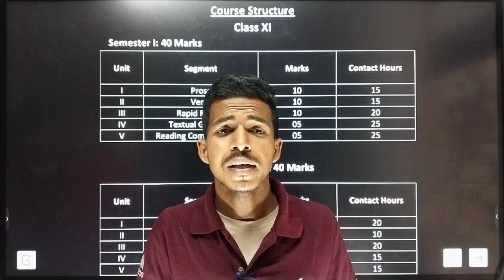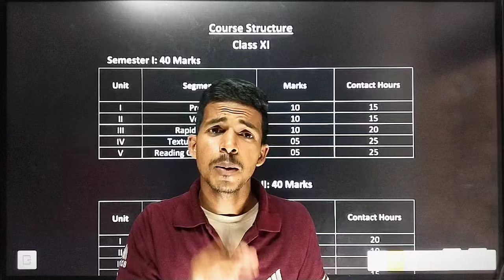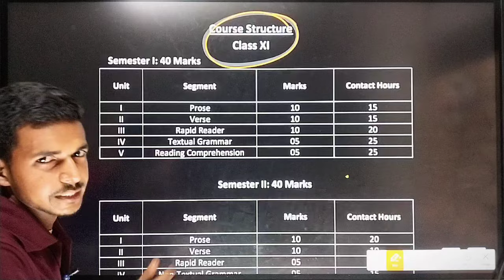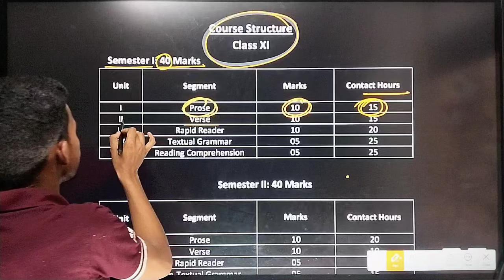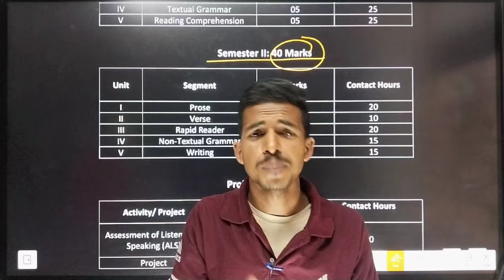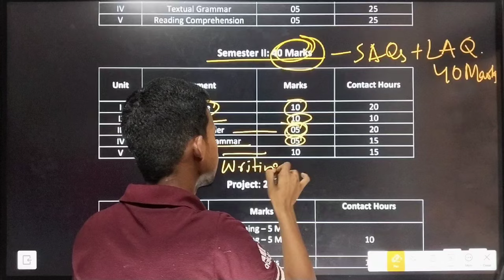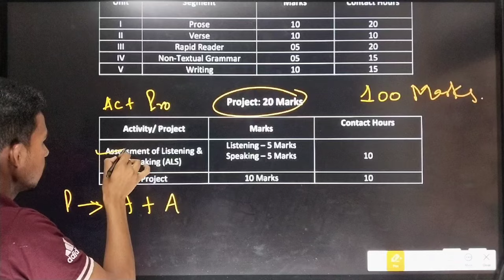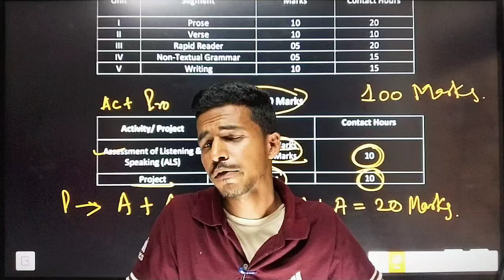WBCHSE New Syllabus 2024(Class 11, Semester 1 &2)Course Structure, Exam Pattern & Marks Distribution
Title: WBCHSE New Syllabus 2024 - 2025 (Class 11, Semester 1 & 2): Course Structure, Exam Pattern & Marks Distribution

Description: Get the complete breakdown of the WBCHSE New Syllabus 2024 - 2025 for Class 11 (Semester 1 & 2) including course structure, question pattern, and marks distribution. Prepare effectively for your exams with this comprehensive guide!